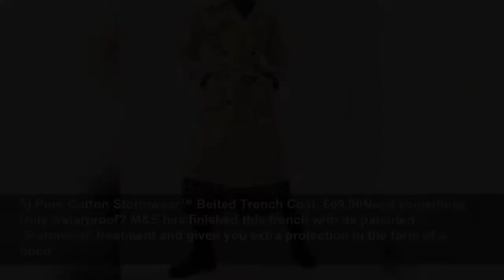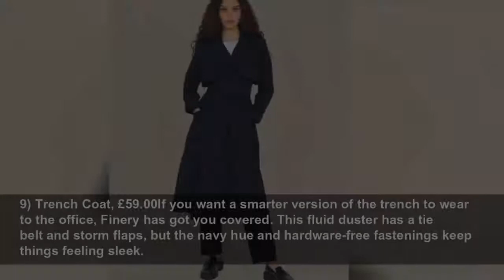It's officially trench weather again - Here are 17 styles we're loving right now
Red (UK)
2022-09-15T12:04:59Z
Like white T-shirts and midi dresses, the trench coat is a womenswear staple that's truly trans-seasonal. And if 2022 has proved anything so far, it's that the British weather is unpredictable and you need some form of...
1) Beige oversized trench coat, £85.00This is our favourite trench for spring/summer 2022. We love the double lapels (a nod to Ganni's sell out style) and the tie-cuff balloon sleeves.
2) DENIM TRENCH COAT, £100.00We've been coveting White Stuff's denim trench coat ever since the brand's new campaign launched. It feels delightfully Seventies – especially when paired with flared jeans.
3) Riley Trench Coat, £199.00 Bored of beige? Whistles' black trench feels super sleek – and will translate come evening.
4) Linen Cotton Trenchcoat, $275.00A more sustainable offering, Arket's trench coat is made from a linen-cotton gabardine (by blending these fibres, you can save litres of water during the manufacturing process) and lined with Naia™ (deriving from cellulose fibres).
5) Pure Cotton Stormwear™ Belted Trench Coat, £69.00Need something truly waterproof? M&S has finished this trench with its patented 'Stormwear' treatment and given you extra protection in the form of a hood.
6) Burberry trench coat, £1650.00A Burberry trench coat is a once-in-a-lifetime purchase that'll stand the test of time, hence the price tag. If you are going to splurge, then we'd recommend opting for a timeless design like the Westminster – a nod to the fashion editor-coveted 1980s designs,...
7) Howden Trench, £270.00The leather panelling on Jigsaw's trench coat adds contrast and structure. Great if you want an original take on the trend.
8) Mancbee buckle-belt cotton trench coat, £450.00Construction wise, Ted Baker's coat is about as traditional as it gets. The checked panelling and buckled straps feel both fresh and classic all at the same time.
9) Trench Coat, £59.00If you want a smarter version of the trench to wear to the office, Finery has got you covered. This fluid duster has a tie belt and storm flaps, but the navy hue and hardware-free fastenings keep things feeling sleek.
10) Camarin Trench, £230.00Jigsaw's trench takes its inspiration from the OG '80s Burberry styles with that sludgy, khaki neutral and oversized fit.
11) Oversized Trench Coat, £99.95Gap's oversized trench will solve all of your sizing woes. The fits range from a UK XS-XXL and you can choose from petite, tall and regular options, too.
12) Holland Trench, £270.00Reformation's Holland trench is such a hit, it keeps selling out. Grab this light brown iteration while you still can.
13) Petite Stone Puff Sleeve Belted Trench Coat, £49.99If you find trench coats tend to swamp your frame, you're in luck: we've found a petite version at New Look.
14) Tie-belt twill coat, £59.99A weightier take on the trench that'll see you through colder months, H&M's coat is cut from twill and free from fussy hardware.
15) Women's TC1 Trench Coats, Beige, £67.00Amazon's own label find. is a fashion industry secret – the brand's affordable coats are especially popular with editors.
16) Cream double breasted belted trench coat, £100.00 Consider this a more formal version of your favourite trench: ever so sightly more tailored, with sharp shoulders and minimal hardware.
17) Oversized Trench Coat, $250.00Give a cool, masculine edge to your go-to trench with an oversized silhouette, dropped collar and wide sleeves.